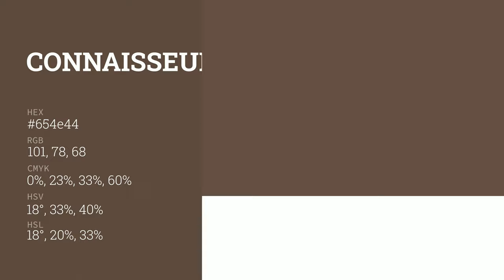Connaisseur color 654e44 hex color - Brown color - Cool color 654e44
What color is Connaisseur ? 654e44 hex color - Brown color - Cool color 654e44

Hex 654e44 Color Code is also known as Connaisseur color.